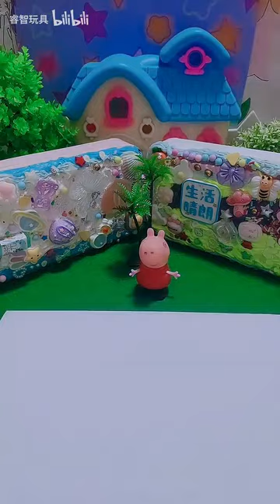到底是谁放的屁